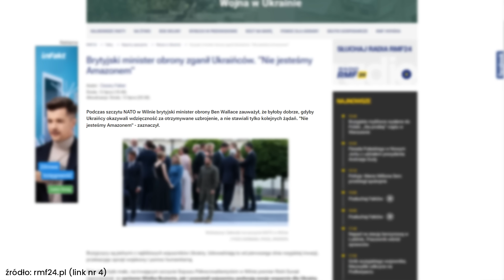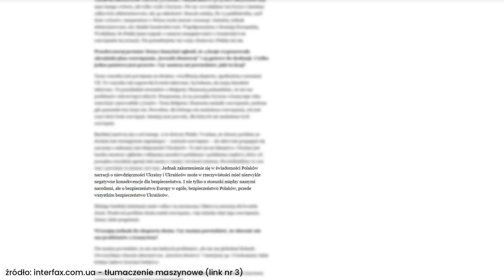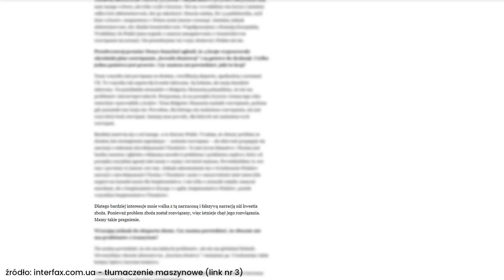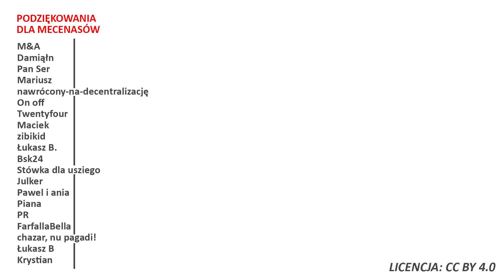Kułeba: Polacy są okłamywani w temacie "ukraińskiej wdzięczności"! Zamierza z tym walczyć!